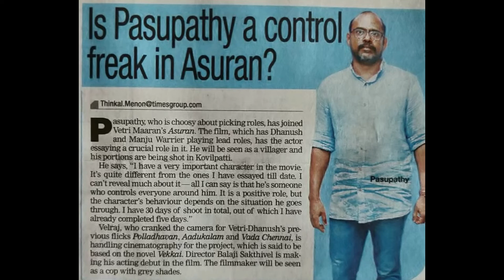தளபதி 63 இல் ஷாருக் கான்!??! தந்தை மகனாக தனுஷ்!!!??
Sharukh Khan in Thapathy 63. Dhanush as Father & Son??
Selvaragavan Birthday Celebration -  Chennai Theatres